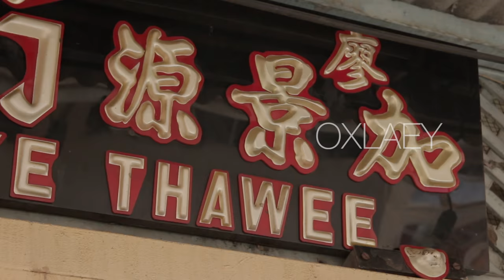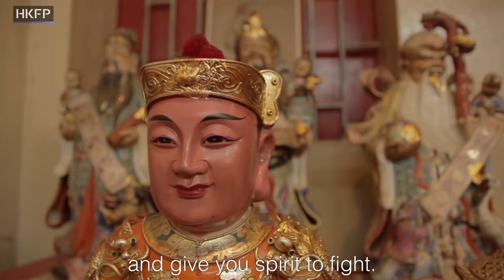HKFP_Doc: How China invaded Songkhla, one of the oldest cities in Thailand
At first glance, you might think you’re in China. Walking through town, you see numerous Chinese signs in the streets, papers lanterns and even steamed bao buns. But this is Songkhla, one of the oldest cities in Thailand.

How did the Chinese get here in the first place and why didn’t the Thai King just kick them out?

Ryan Anderson is a filmmaker and storyteller. He leads OXLAEY, a not-for-profit preserving Asia's cultural heritage through multimedia.